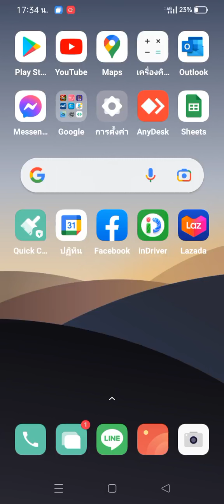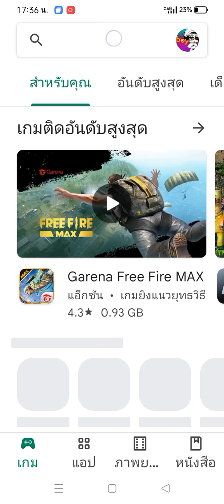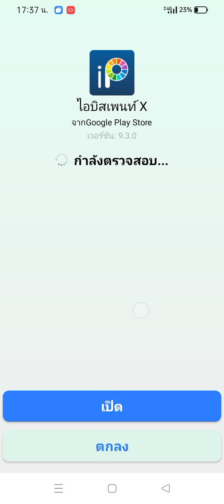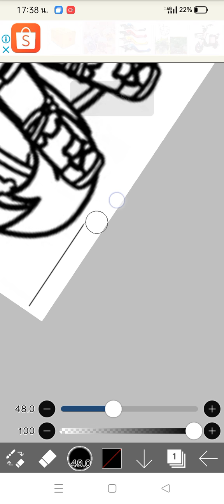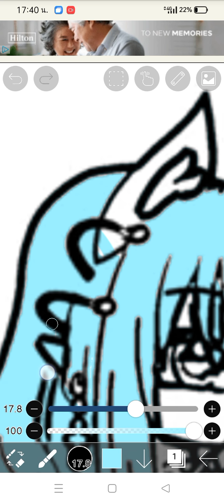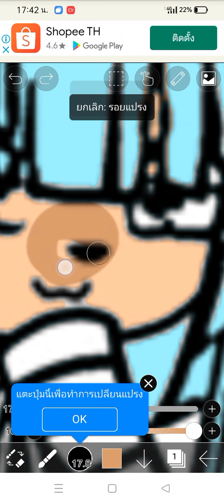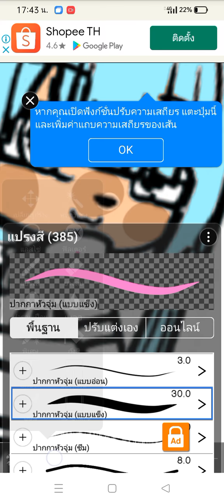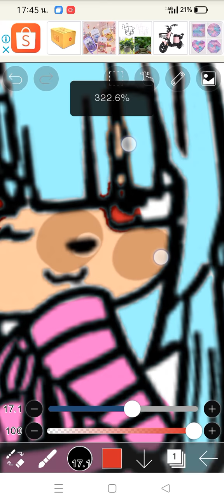17 กุมภาพันธ์ ค.ศ. 2022